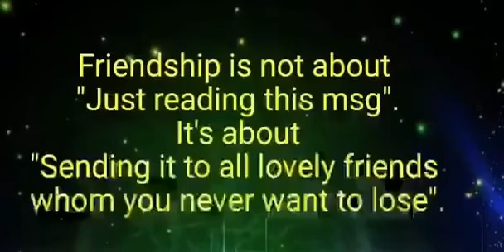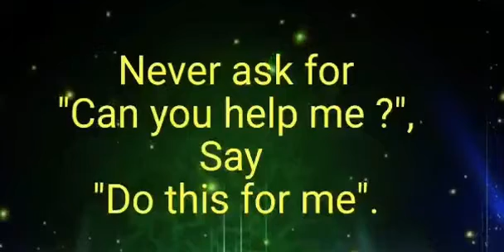Happy Friendship day to all my friends❤❤🍫🙏